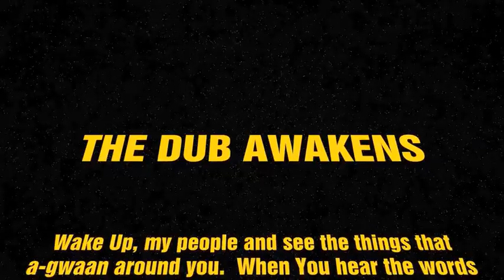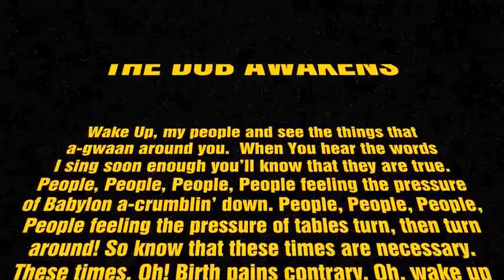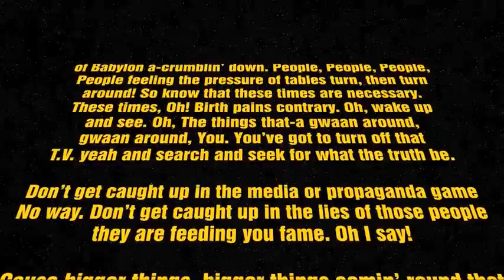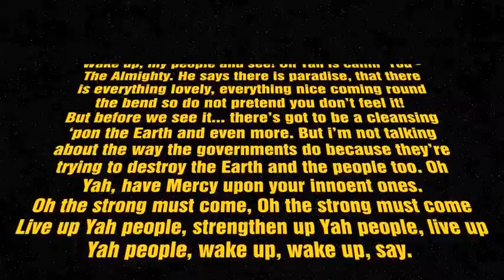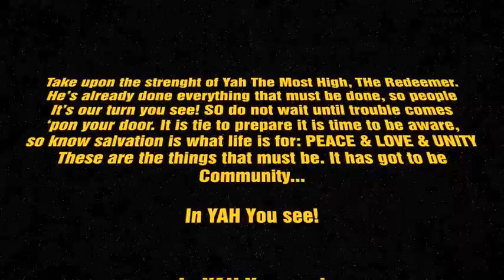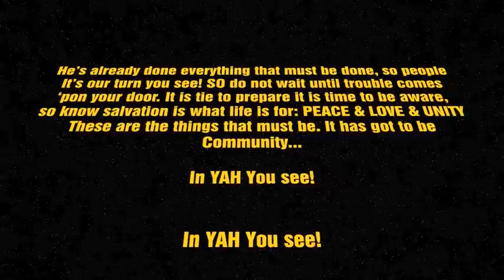Official | FULL MOVIE - WAKE UP || NEW STARSWAR MOVIE (1 of 11)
Free Full Movie!!!  PART 1 of 11.